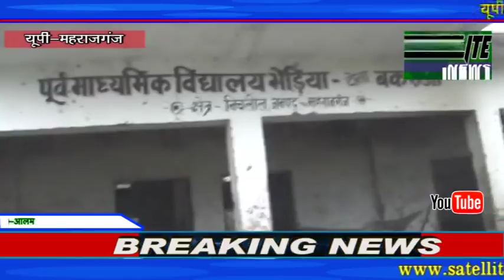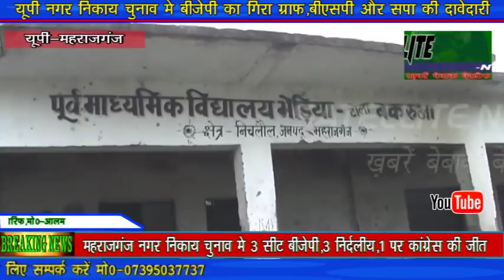Niclaul ke bhediya me kyo band hai purv madhyamik vidyaly kya hai mamala SATELLITE NEWS